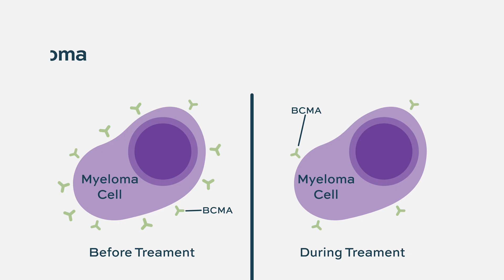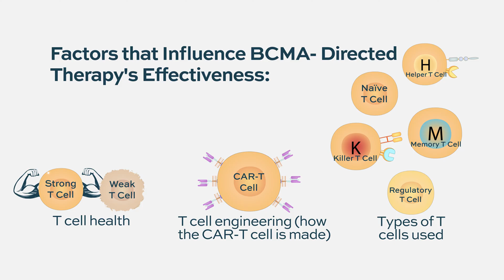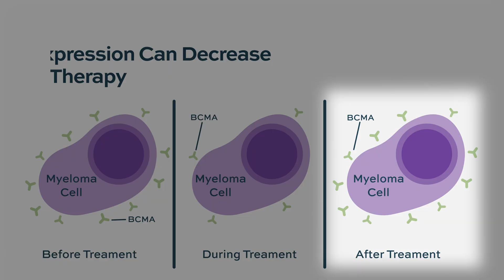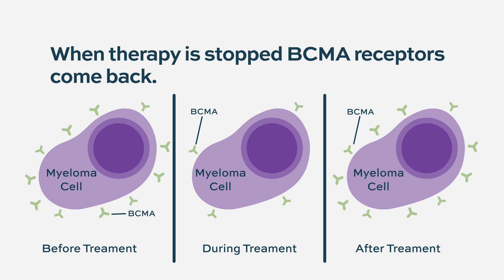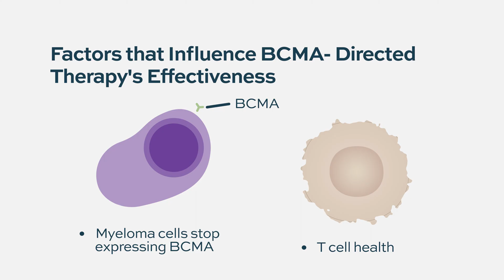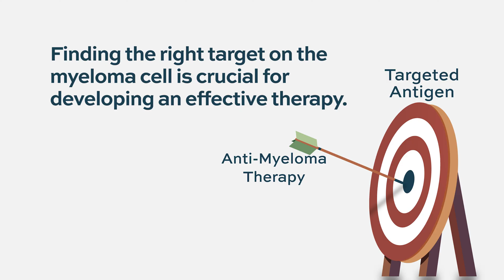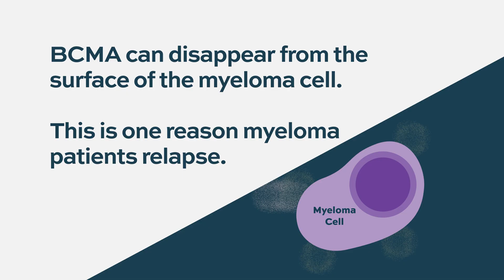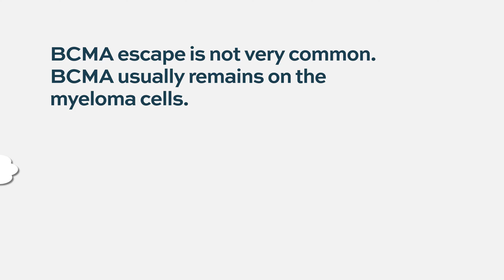Does BCMA Disappear After Treatment? Myeloma Target Escape Explained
BCMA (B-cell maturation antigen) has been a breakthrough target in treating multiple myeloma, especially with the rise of CAR T-cell therapies and bispecific antibodies. But what happens after it's targeted? Can BCMA expression disappear or evolve, allowing myeloma cells to escape detection? What is antigen escape?